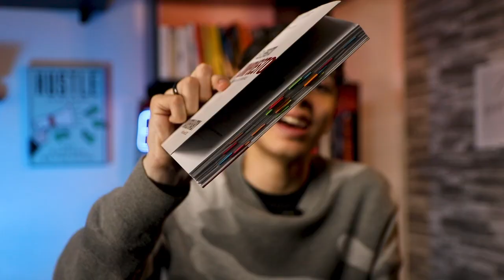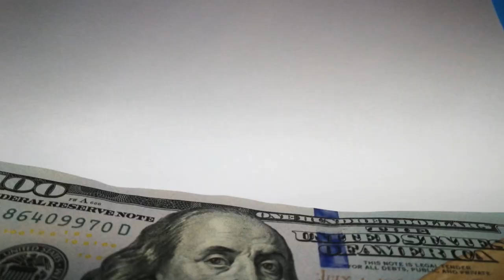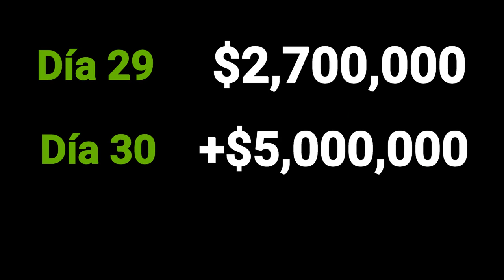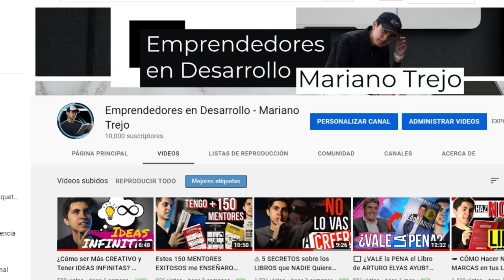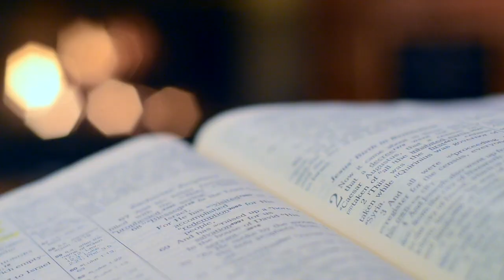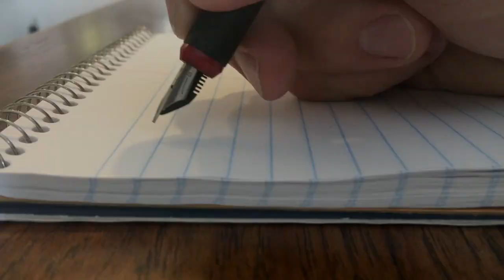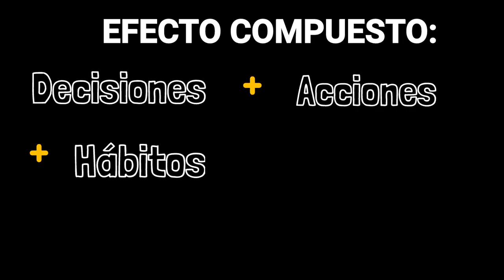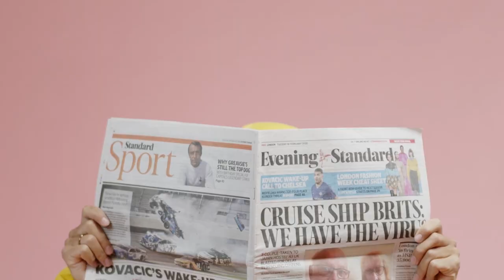El SECRETO del ÉXITO: El Efecto Compuesto [Cómo APLICARLO en tu VIDA en 5 + 1 Pasos] 📖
Así es como puedes aplicar el efecto compuesto para ser exitoso en cualquier aspecto de tu vida; ya sean negocios, dinero, salud, relaciones, trabajo, escuela, físico, etc.

Este pequeño libro te demuestra en 6 capítulos la forma en la que puedes mejorar tu vida.

Te darás cuenta que es mejor realizar pequeñas modificaciones en tu vida, pero hacerlas durante mucho tiempo, que hacer grandes cambios que sean insostenibles a largo plazo.

Seamos 1% mejores cada día...

🤳 En este canal te comparto un poco de mi vida de "Emprendedor en Desarrollo", tengo 20 años y me apasiona el tema del desarrollo personal e intento compartirte todo lo que pueda para que vayamos aprendiendo juntos. Sobre todo hablo mucho de libros ya que es así como yo aprendo de los mejores!